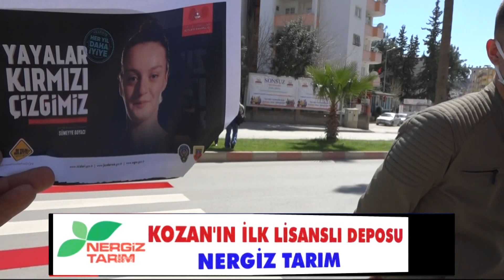KIRMIZI ÇİZGİ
YAYA ÖNCELİĞİ KIRMIZI ÇİZGİMİZ UYGULAMASI KOZAN'DA BAŞLADIYAYA ÖNCELİĞİ KIRMIZI ÇİZGİMİZ UYGULAMASI KOZAN'DA BAŞLADI

Tüm Türkiye'de olduğu gibi 'YAYA ÖNCELİĞİ KIRMIZI ÇİZGİMİZ' projesi kapsamında eş zamanlı olarak bugün Kozan'da yaya geçitleri kırmızıya boyandı. İçişleri Bakanlığı'nın 81 ilde uygulamaya başlayacağını 'Kırmızı Çizgi' projesi duyurdu. Göç Yolu üzerindeki yay geçitlerine kırmızı çizgiler çekildi.